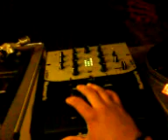minimal techno mini,mini mix